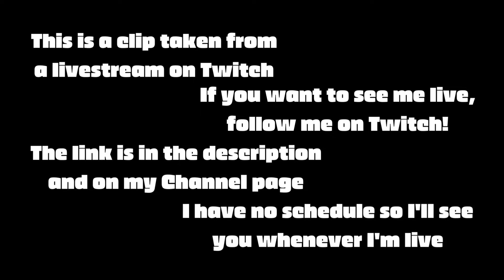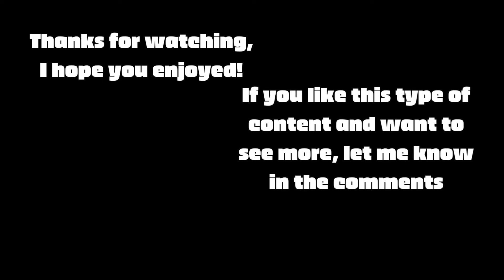No DBD Yesterday so loads Today [PART 4]